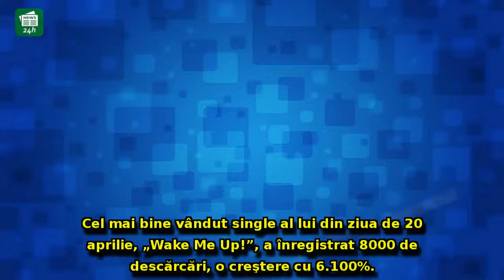DJ Avicii a dat lovitura după moarte: este cu adevărat NEBUNIE în SUA